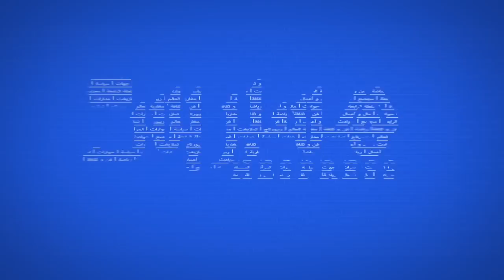أحمد التوفيق .. البيعة وحفظ الدين